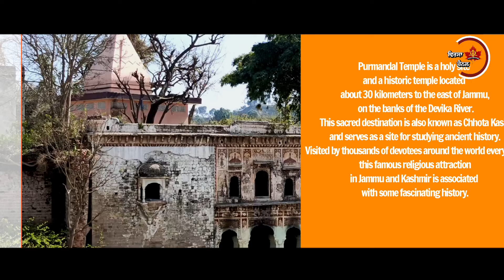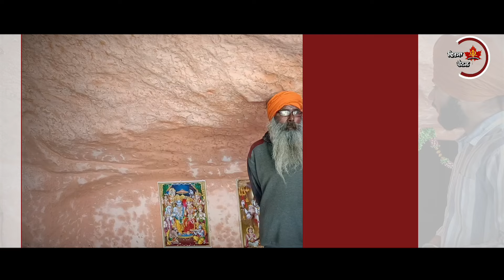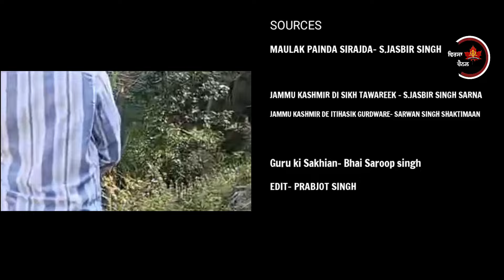How Purmandal Is Related to Sikh History | VIRSA VLOGS 21 || VIRSA CHANNEL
Before continuing, let us discuss the facts, one who is Studing history and doing in it should consider.

History is not a subject in which we read chapter on different  Situations.

whether it is of  revolution. in the political system, whether it is of any development the area of Science.

It gives us valuable informations about the past event,  whether it is about the developement or the mistakes made we learn from them and make ourselves better.

LOCATION: PURMANDAL ABOUT 40 KMS FROM JAMMU CITY

HISTORICAL SIGNIFICANCE : ACCORDING  TO PROMINENT SOURAV GURU NANAK DEV JI AND GURU GOBIND SINGH VISIT THE PLACE